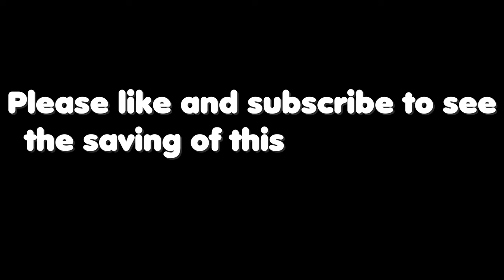Welcome Courtney//Cortina Mk4 Ghia 2.3 V6 Restoration (P1)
In this video you watch the journey to collecting a cortina mk4 ghia 2.3 v6. You will watch the process of me restoring this cortina mk4 estate.

I would like to say a big thank you to Jamie! Check his channel out: